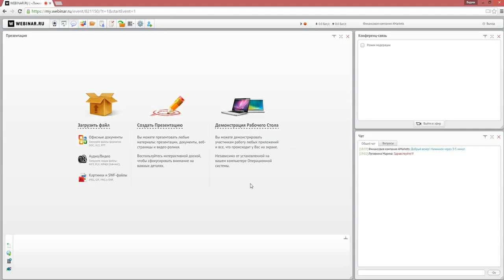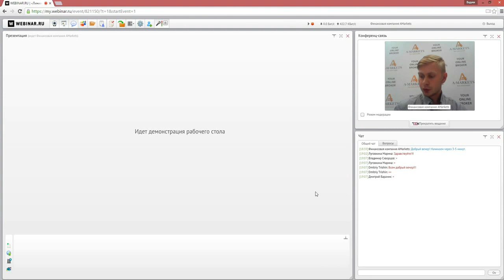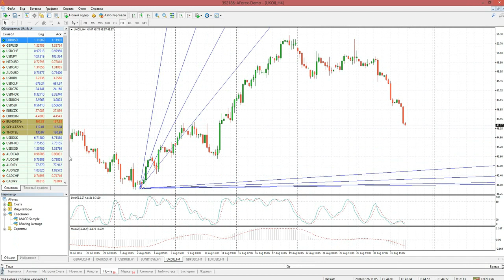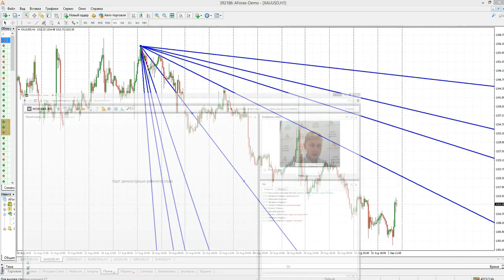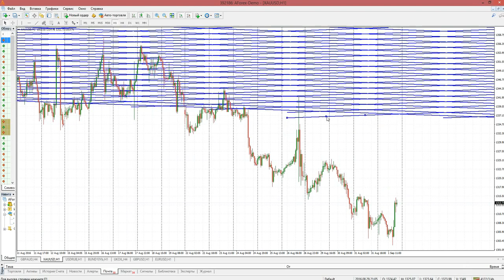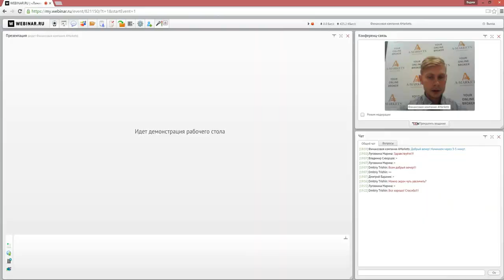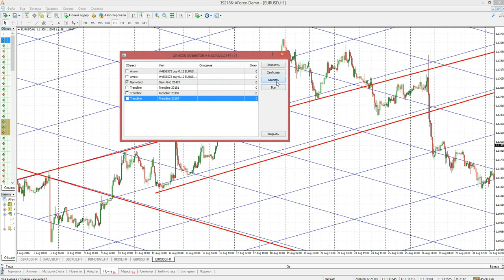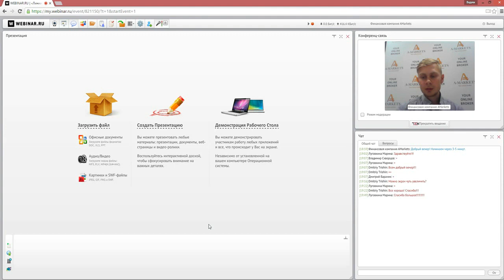Инструменты Ганна. Их использование в торговле - AMarkets